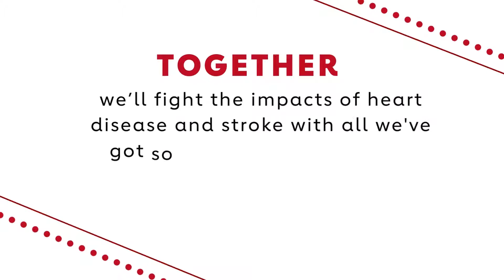2022 National Wear Red Day in Cleveland, Ohio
Check out how Cleveland, Ohio went RED for National WearRedDay on February 4, 2022. We are so grateful for the support of our city! 👠 ❤️ 💃 🥰